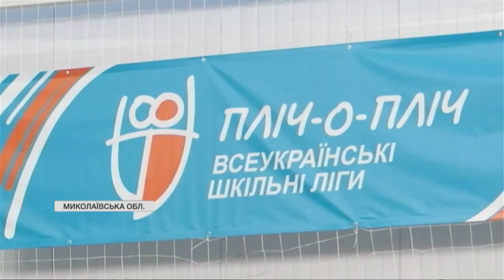На Миколаївщині стартувала Всеукраїнська шкільна ліга "Пліч-о-пліч"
Попри те, що Миколаївщина - регіон прифронтовий, про свою участь заявили 511 команд з усіх районів. Більше про спортивні перспективи країни - розкаже Марина Михайловська.